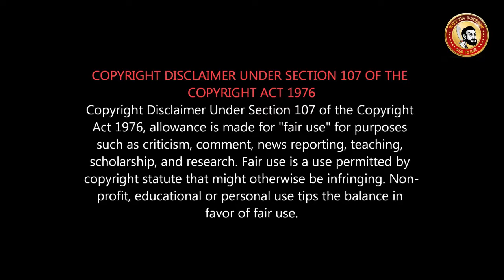Ip Man 4 REVIEW in Tamil | புரூஸ்லீ குரு கதை | Why Ip Man & BruceLee Died | IPMAN 4 FINALE REVIEW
IP Man 4 The Final Movie Review in Tamil | Martial Arts | Donnie Yen | Danny Chan | BURCE LEE
Donnie yen and Danny chan are give their best performance in this movie.

Ip Man, also known as Yip Man  was a Chinese martial artist of Cantonese ancestry and a master of the martial art Wing Chun. He had several students who later became martial arts masters in their own right. His most famous student was Bruce Lee.